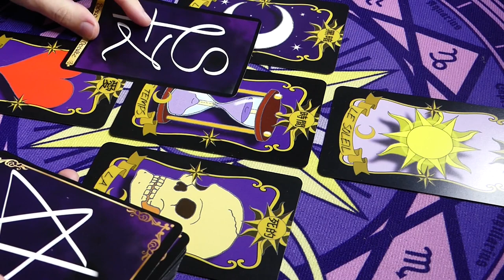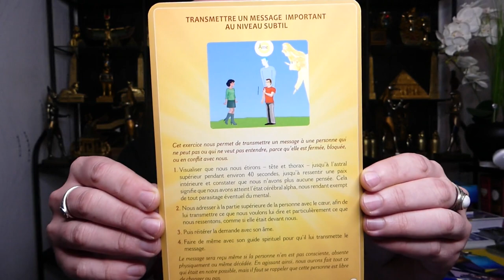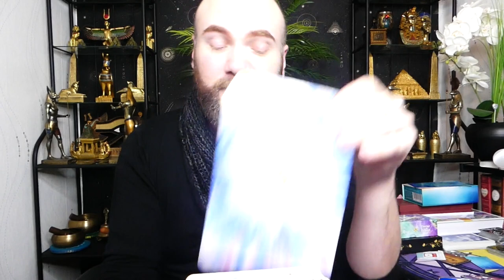⭐CHAPITRE 1️⃣ EXERCICE 4️⃣⭐